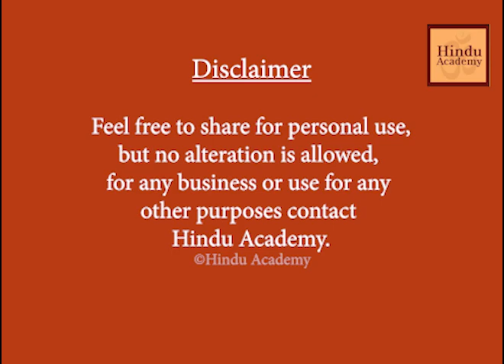What is moksha meaning?